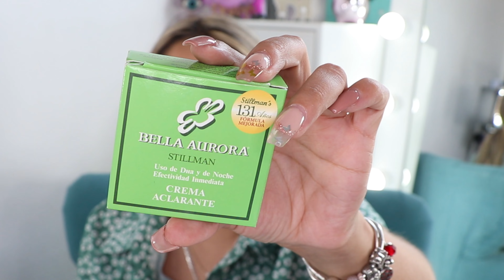CREMA ACLARANTE BELLA AURORA /ELIMINA MANCHAS , PAÑO , ACNE Y CICATRICES/EFECTIVIDAD INMEDIATA